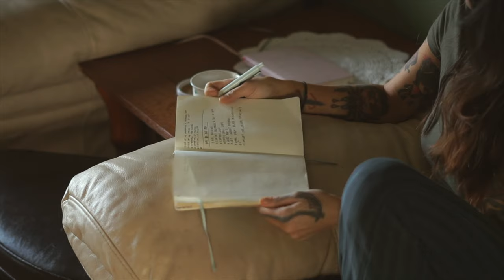SLICE OF LIFE AS AN ARTIST | soybean soup \\ paint w me | day in the life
here's a cozy day in my life. grab some tea, enjoy the ASMR sounds of me going through my day. these are the style of videos i enjoy watching, and want to make more of.

shop original paintings and prints
KIJIBAEART.com